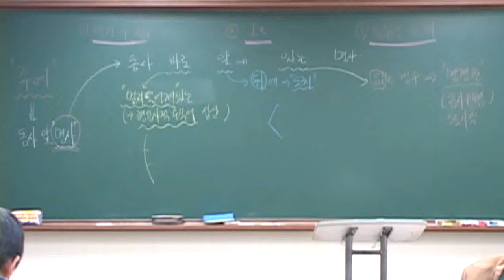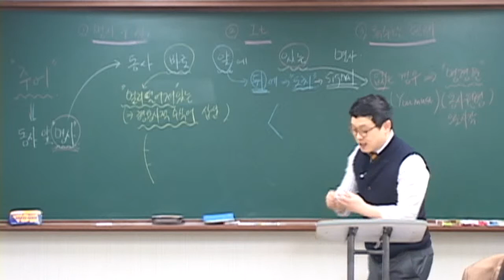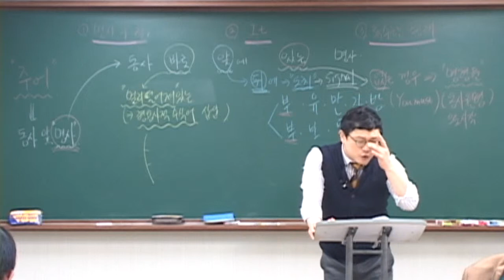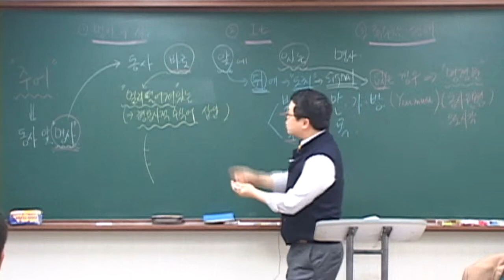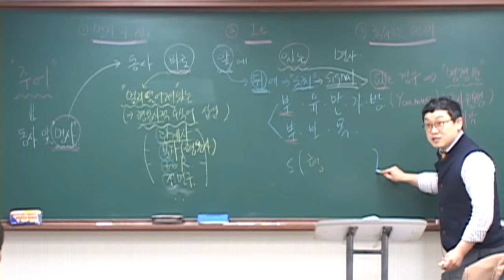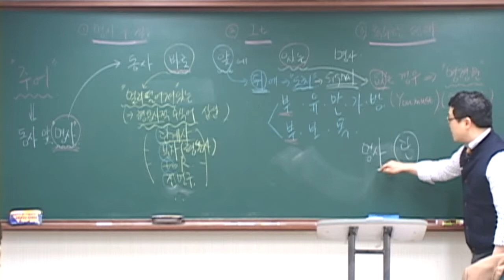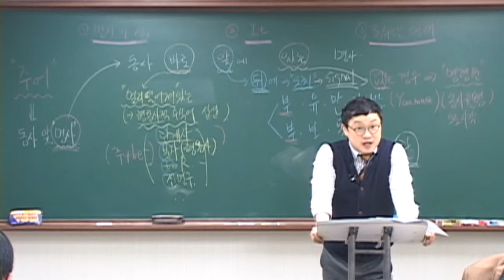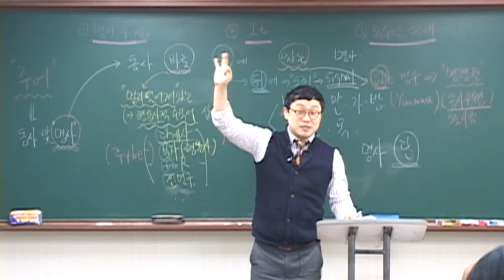6-2번. [주어]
설명